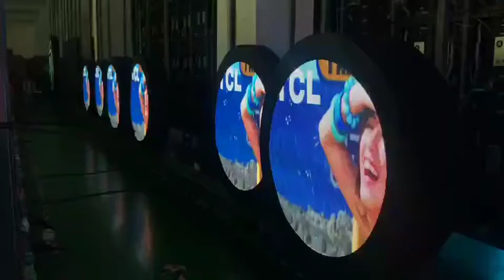Round led screen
LED Round screen is so creative.